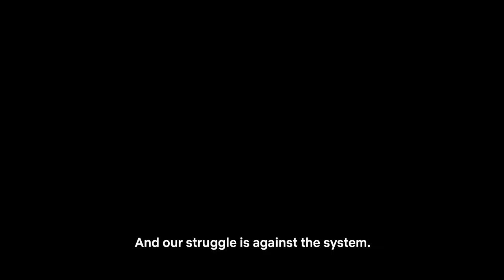4 Titles that would be criminal to miss 1080 X 1920